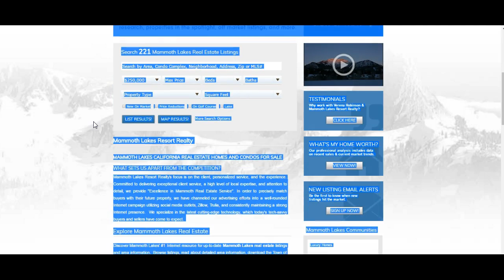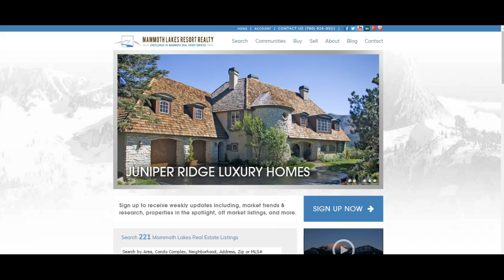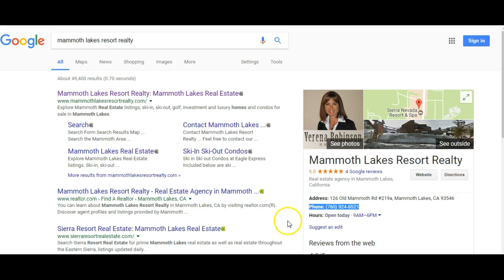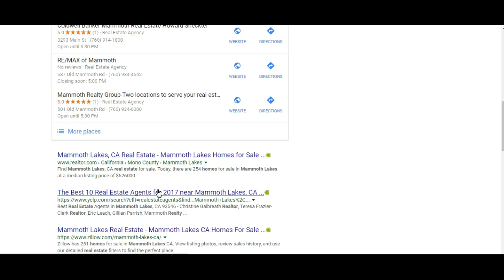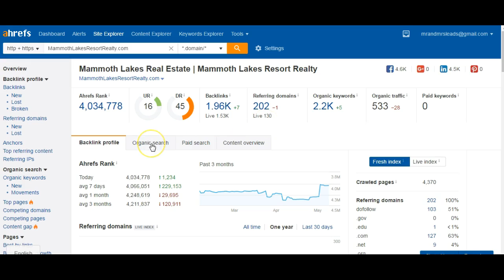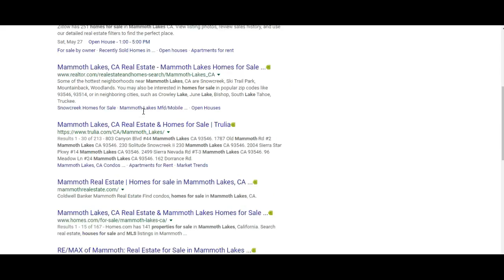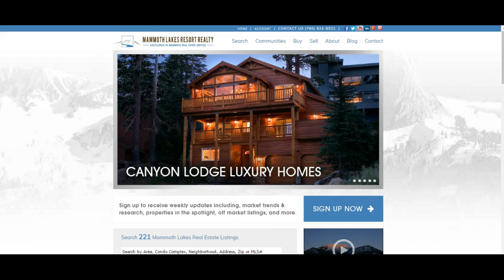Mammoth Lakes Resort Realty